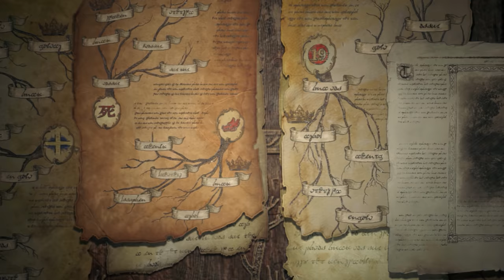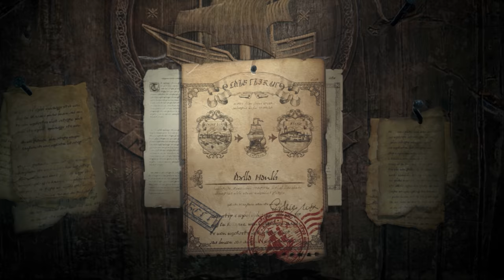Lineage W - Launch Trailer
Global Release on November 4, 2021